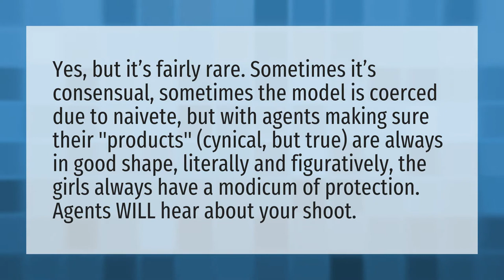Do models sleep with photographers?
Fashion Show • Do models sleep with photographers?